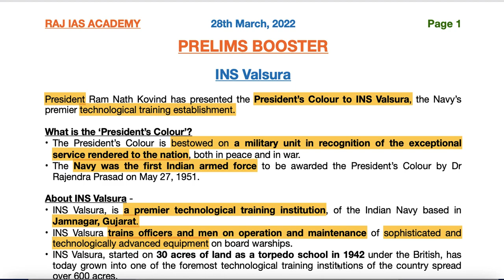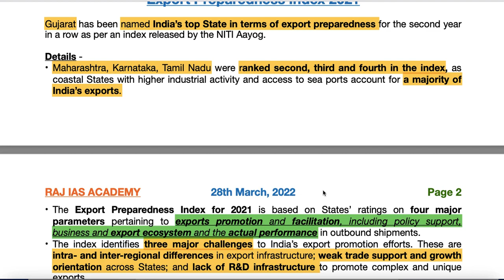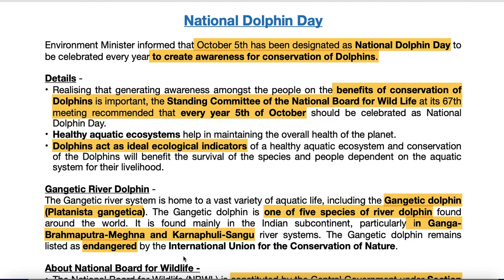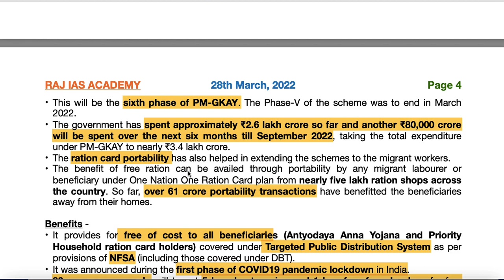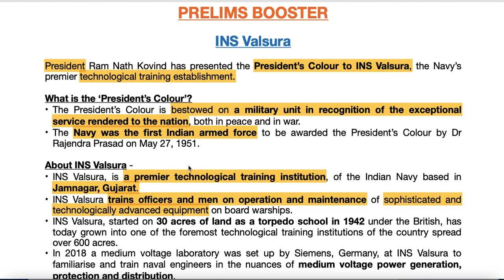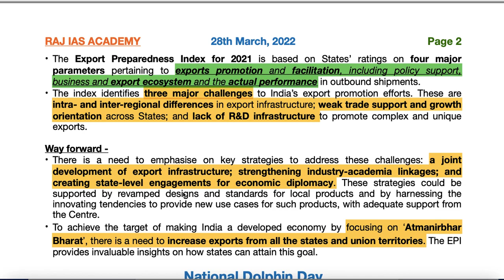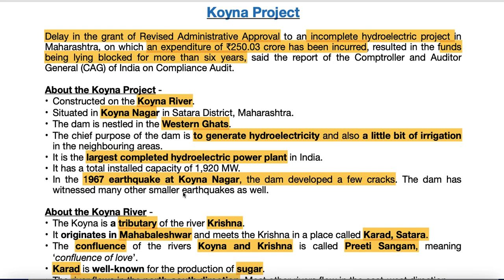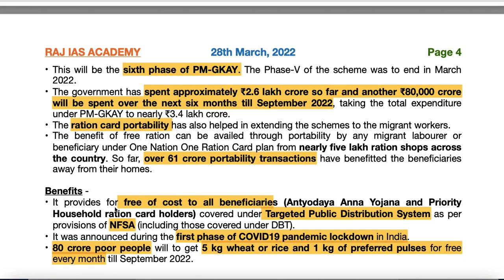28th March - Prelims Booster - Current Affairs | UPSC | IAS | IAS 2022 (Hindi + English)